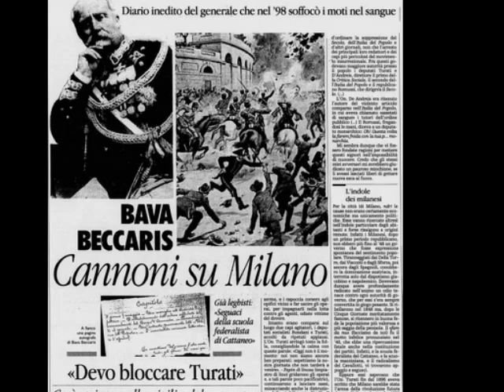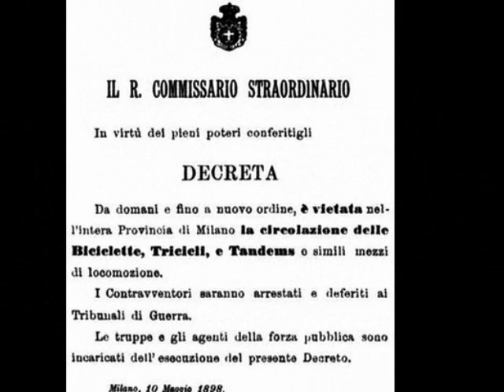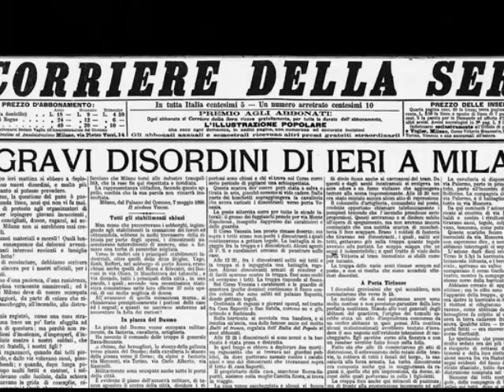Roberto Menabò - Roberto Bartoli Il feroce monarchico Bava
Roberto Menabò: chitarra e voce
Roberto Bartoli: contrabbasso e voce.
Una delle canzoni popolari più toccanti e incisive che ricorda l'eccidio ordinato dal generale Bava-Beccaris contro i dimostranti che manifestarono nel maggio del 1898 a Milano per il prezzo del pane e le condizioni di vita sempre più dure.